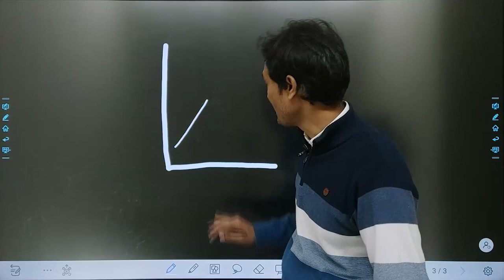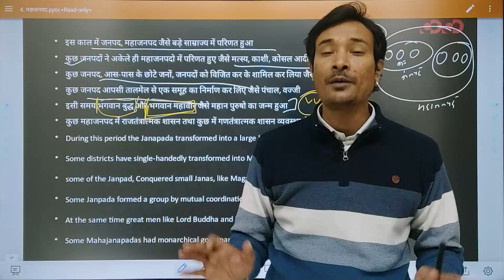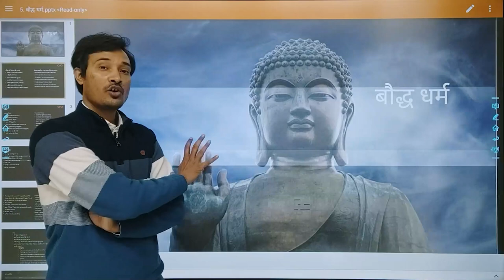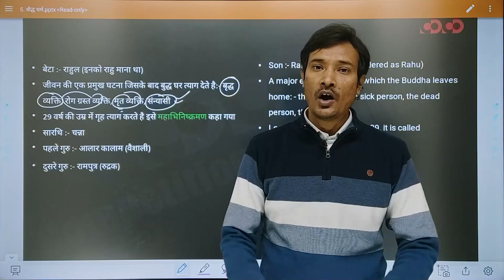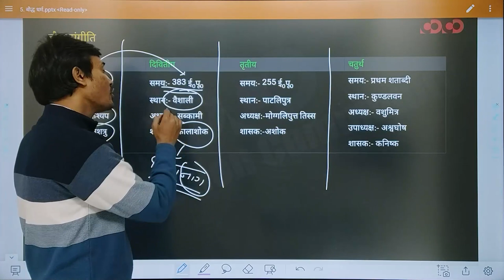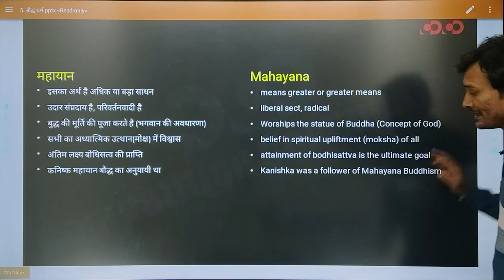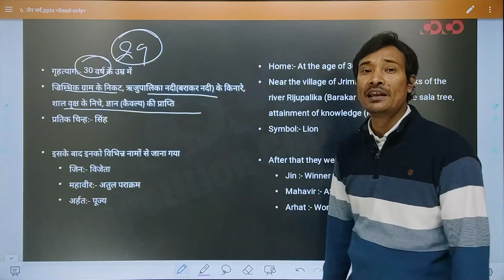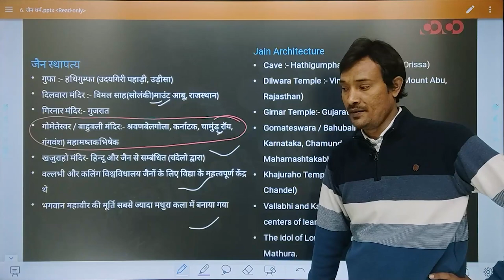SSC CGL/CHSL - General Studies || महाजनपदकाल, बौद्ध धर्म, जैन धर्म